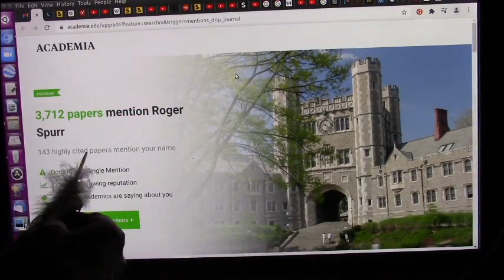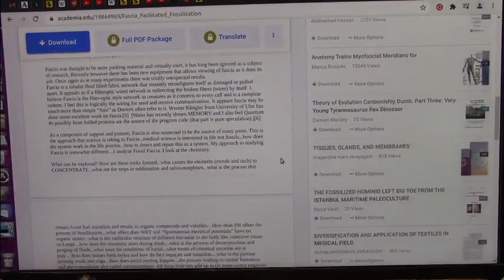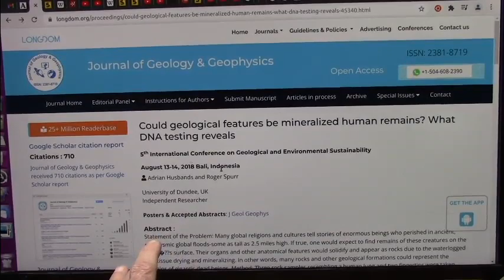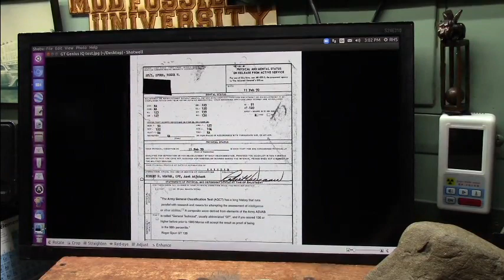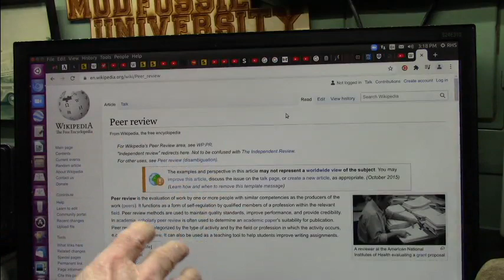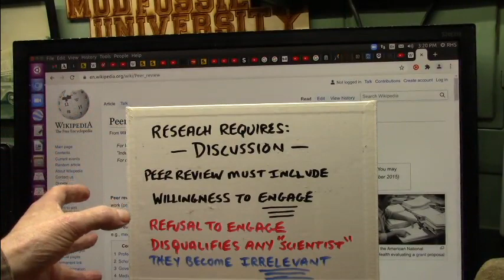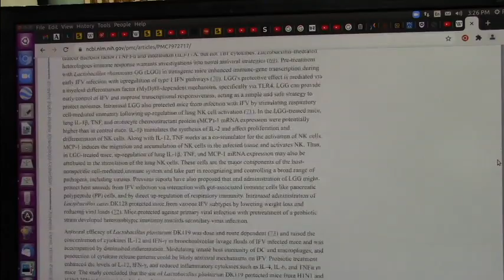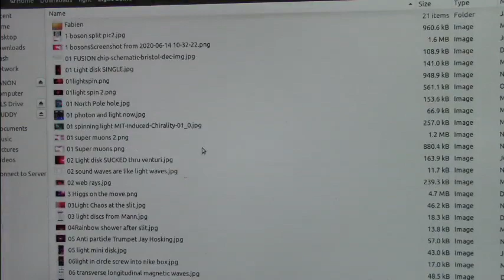Academic Sheepskins True Meaning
Free thinking is the Hallmark of intellectual discussion and debate however free thinkers are no longer allowed to participate in open discussion. Why you ask?
Peer review insures you "Stay on their Page or get off their Stage". This has led to intellectual constipation.
Lets openly discuss this situation.